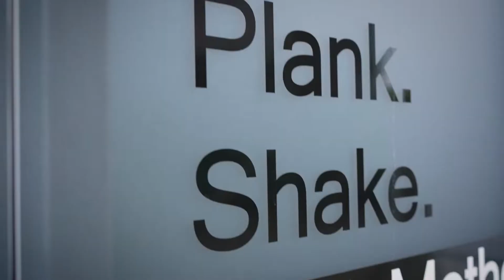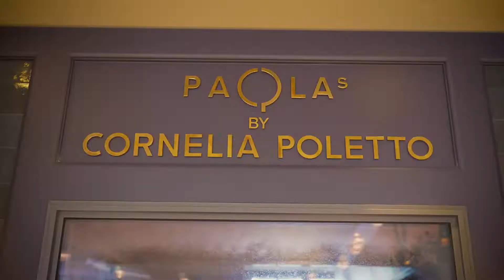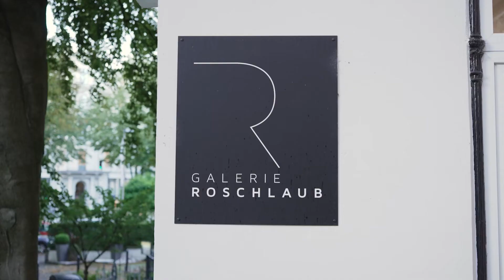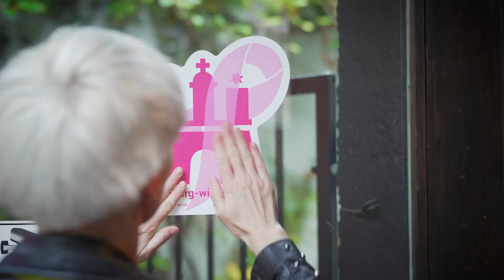Hamburg wird pink - Aufkleberaktion 2022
Rund 70.000 Frauen (und Männer!) erkranken in Deutschland jährlich neu an Brustkrebs, etwa 18.000 Betroffene sterben jedes Jahr daran. Die Früherkennung und eine Behandlung in einem spezialisierten Brustzentrum können die Heilungschancen um ein Vielfaches erhöhen. Gemeinsam mit starken Partner:innen will Hamburg wird pink das Bewusstsein für dieses wichtige Thema stärken. Kompetent, informativ und öffentlichkeitswirksam.
Denn: Früherkennung kann Leben retten!